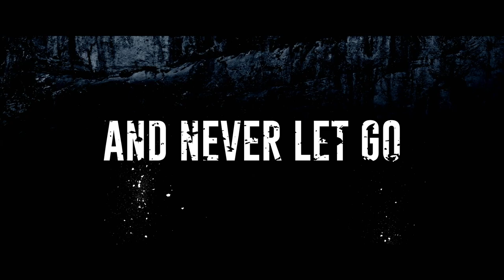THE LEDGE trailer (2022) | Brittany Ashworth, Ben Lamb, Nathan Welsh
A climber trapped on the face of a mountain fights off four killers stood on an overhanging ledge twenty feet above her.

Director: Howard J. Ford
Writer: Tom Boyle
Stars: Brittany Ashworth, Ben Lamb, Nathan Welsh